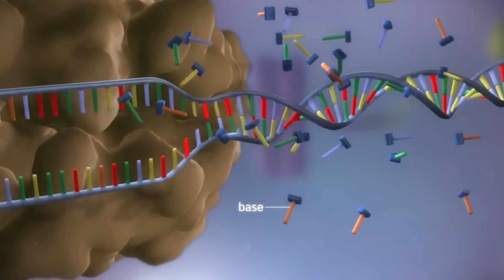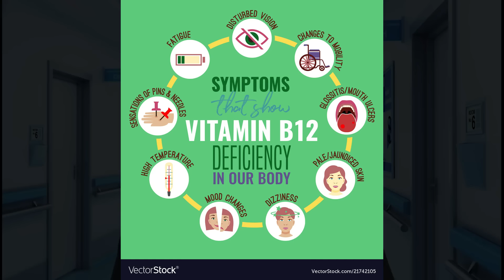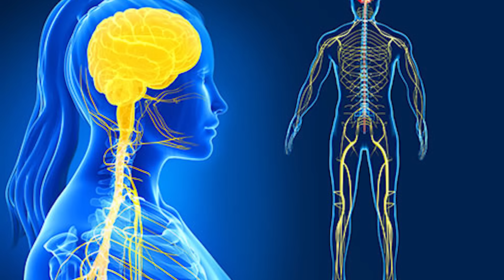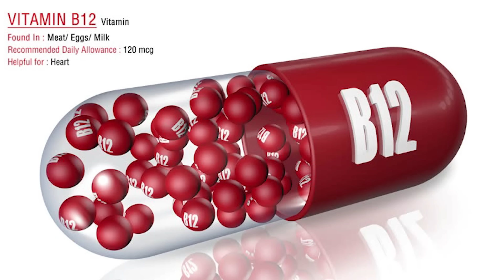أعراض نقص فيتامين بي 12 - 10 علامات لنقص فيتامين ب 12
اهلا وسهلا فيك في قناتك عن كل مايتعلق بالكيتو. معك أحمد سمارة أخصائي تغذية علاجية باستخدام الرجيم الكيتوني و الصيام المتقطع و هدفي انشر الوعي بحق كل انسان بإنه يعيش حياة صحية بدون أمراض

**حلقتنا اليوم عن أهم  أعراض نقص فيتامين بي 12  - 10 علامات لنقص فيتامين ب 12

  ** فيتامين بي12 1000ميكرو غرام

** خميرة البيرة مدعمة بفيتامين بي12

** خميرة الدكتور بيرغ الغذائية

**جهاز الكيتو موجو

• شرائح الكيتونات

• شرائح السكر

** سكر ستيفيا

*سكر اريتريتول

*سكر زيلاتول

أحمد سمارة
أخصائي تغذية علاجية باستخدام الرجيم الكيتوني و الصيام المتقطع

أحمد سمارة
samaras ketolife
Ahmad Samara Keto
 مع دوام التمنيات بالصحة و العافية

روابط امازون هي روابط دعائية لا يترتب عليها كلف اضافية يتم دعم القناة من خلالها بعمولة تخصم من ربح التاجر**